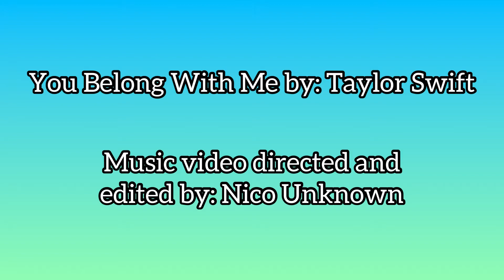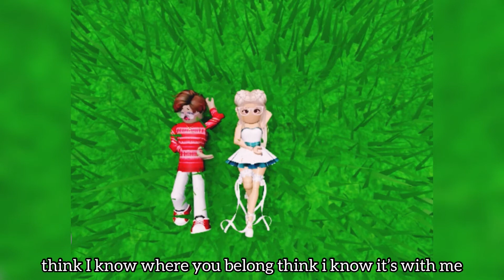You Belong With Me ll RHMV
Moral of the story boys are blind